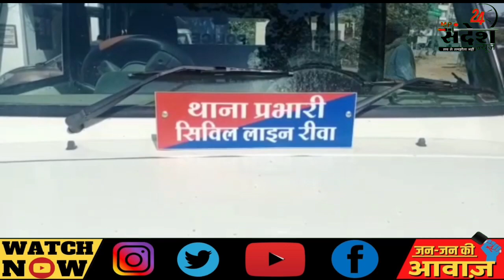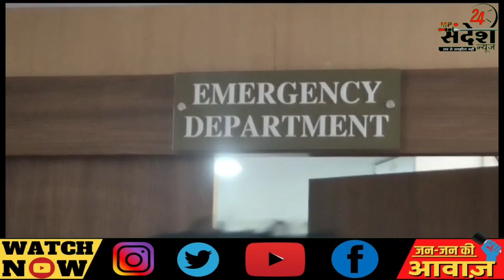REWA थाना प्रभारी हितेंद्र नाथ शर्मा गोलीकांड ! बड़ा अपडेट कौन है SI बी आर सिंह ? क्यों मारी गोली!